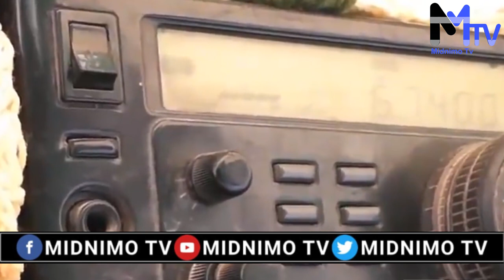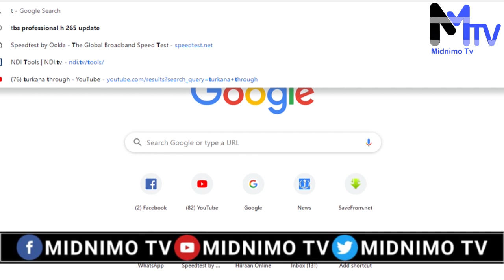Warbixin Dhibaato Adag oo uu soo Maray Wariye Cukash, Hada Maxaa u Qabsoomay?